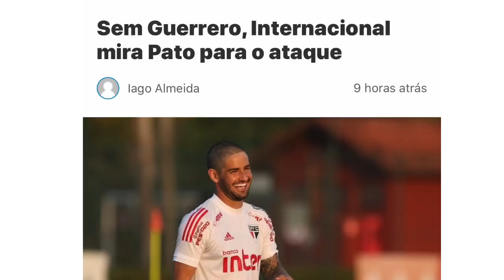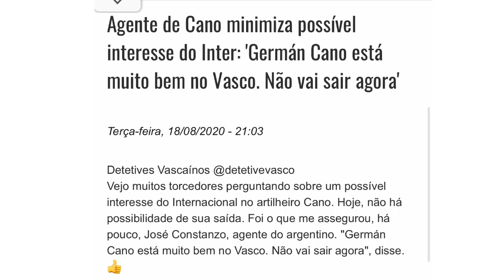REFORÇO DE PESO | NASRI É O PRESENTE DE ANIVERSÁRIO? | INTER QUER LEVAR GERMÁN CANO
O Internacional de Porto Alegre está interessado em Germán Cano, porém o atacante não vai sair do Vasco. E o presente de aniversário? Será o francês? Confira!